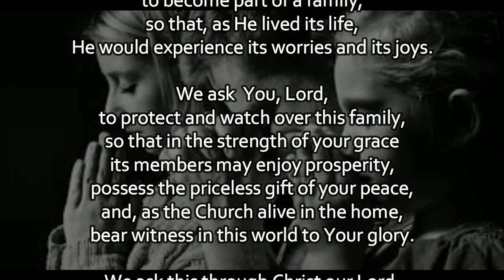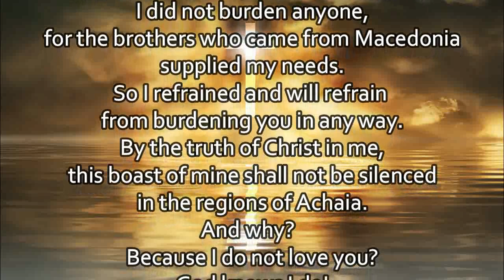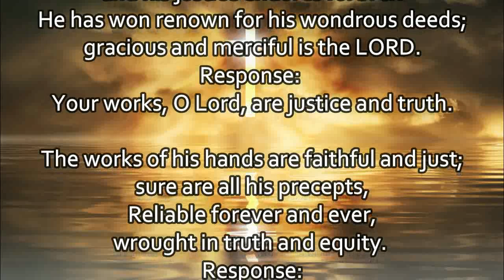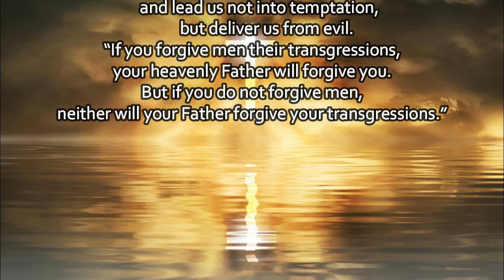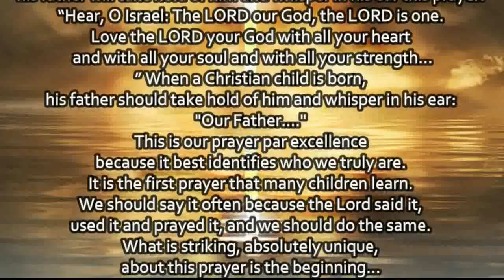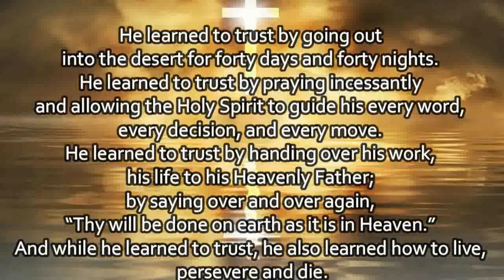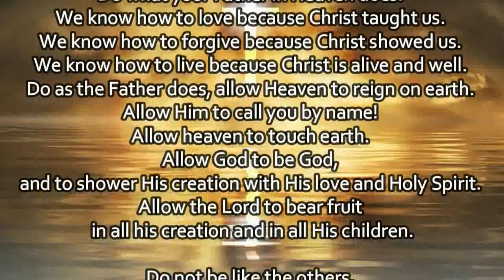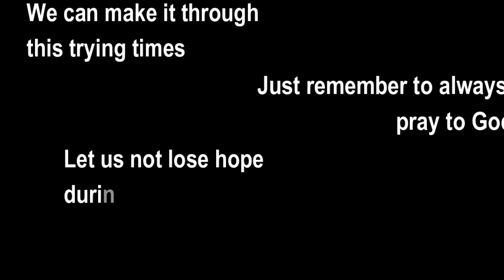Today's Mass Readings & Gospel Reflection | June 17, 2021 - Thursday (11th Week in Ordinary Time)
1. Aakash Gandhi - Angel's Dream